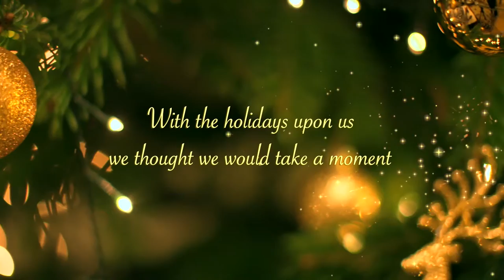ECNY 2021 Holiday Greeting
Wishing you a wonderful Holiday Season and a prosperous New Year